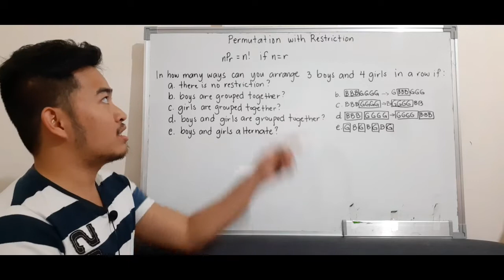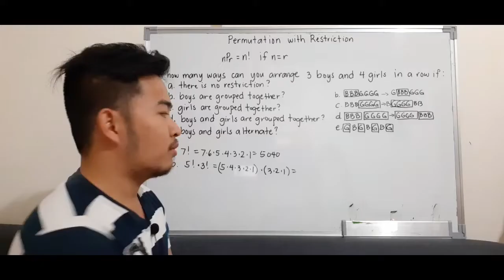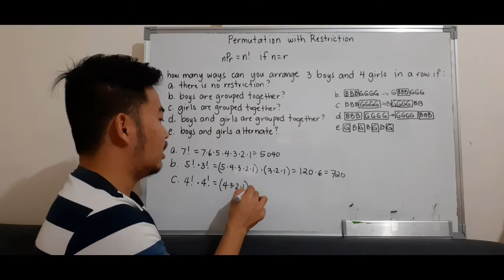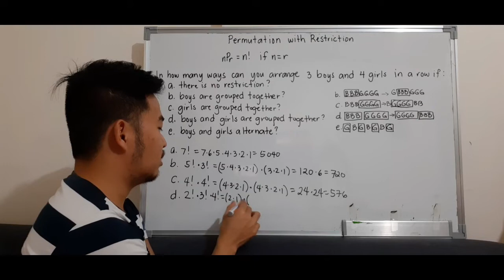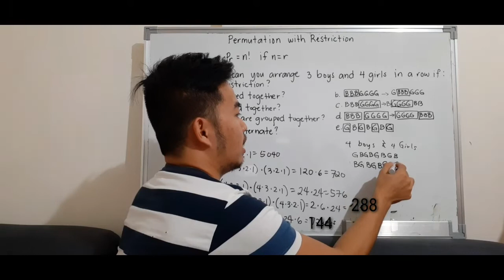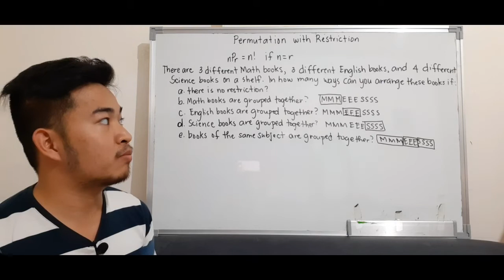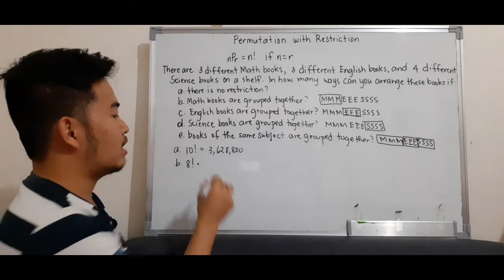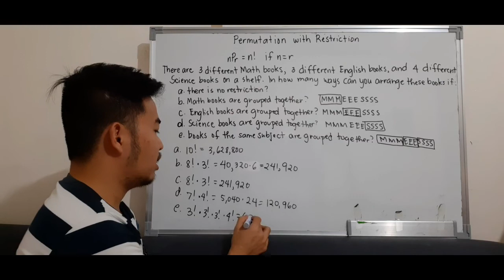Math 10 | Permutation with Restriction Part 1 (n=r) | Linear Permutation with Restriction | Tagalog